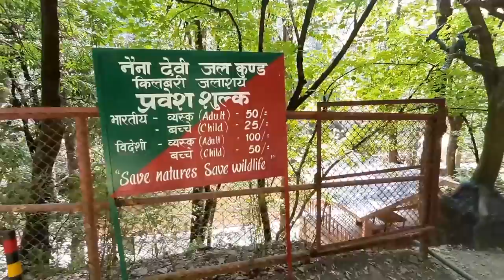A Visual Guide to the Beautiful Himalayan Bird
In this video, I will take you to Pangot, a paradise in Nainital which is famous for its birds. Like Vinayak, Pangot has many birding points. Let's find out what we get. We will also visit Naina Devi Jal Kund.